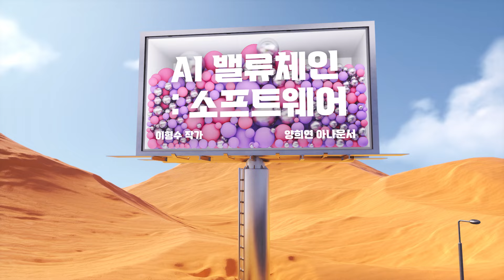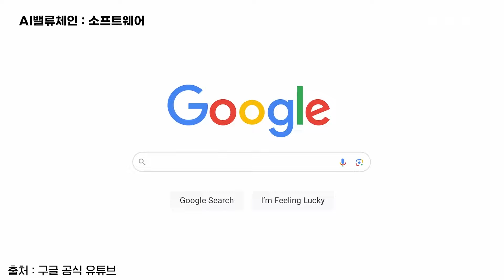RISE 초대석 | 이형수 대표 - 02 미국 빅테크는 다 여기에! AI 소프트웨어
[최강의 AI 혁명 투자] 저자 이형수 대표에게 듣는
AI 밸류체인의 현재와 미래!

마이크로소프트, 구글, 메타, 아마존
미국 빅 테크 기업이 주도하는 AI 소프트웨어
이 시장의 승자는 누구일까?

RISE 초대석 이형수 대표와의 인터뷰에서 알아보자🧐

KB자산운용 준법감시인 심사필 투자광고 2024-773(다) (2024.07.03~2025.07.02)
*본 광고물은 ‘금융투자회사의 영업 및 업무에 관한 규정’ 온라인 투자 광고 심사기준에 따라 유효기간 종료 후에도 해당 투자광고를 유지합니다